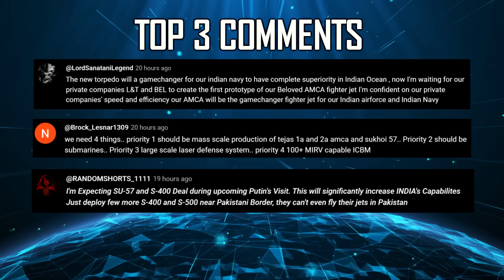Indian Defence Updates : B-1B Bomber Lease,120 Kn Engine Testbed,E-Raptor To India,Abhimanyu Wingman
1. Pakistan To Upgrade from Democracy to 'Asim-ocracy'
2. AXISCADES & MBDA Inaugurate Missile Test Bench Facility in Bengaluru
3. AXISCADES Partners with French Firm to Bring Falcon-Inspired ‘E-Raptor’ Drone to India
4. Indian Army Orders 1000+ Kamikaze FPV Drones Under Emergency Procurement
5. HAL to Establish India’s Largest 20000 Ton Isothermal Forging Press at Koraput
6. Indian Army’s Corps of EME Establishes Drone Hubs In Southern Command for Indigenous Combat Drone Production
7. India's Defence Secretary explores production avenues in Israeli companies
8. India-Israel sign MoU to Expand Defence Co-Production and R&D Collaboration
9. Zen Technologies wins ₹289 Crore MoD Contracts to Upgrade Anti-Drone Systems
10. Medha Partners with Indian Navy to Develop Indigenous Electric Propulsion for Submarines
11. NewSpace’s ‘Abhimanyu’ Drone Reaches Advanced Development Stage
12. IAF–USAF to Hold First Joint Drill Featuring B-1B Lancer Bomber
13. 5th AMCA Prototype to serve as 120 Kn Engine Flying Test Bed